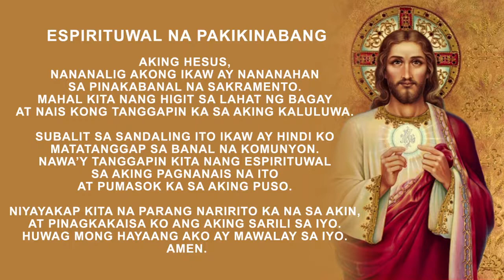Anticipated Mass: Ika-pitong Araw ng Simbang Gabi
Punong Tagapagdiwang: Rev. Fr. Jorge D. Peligro, OAR